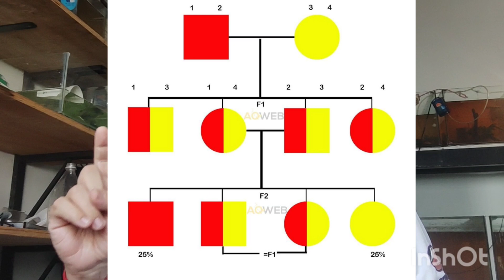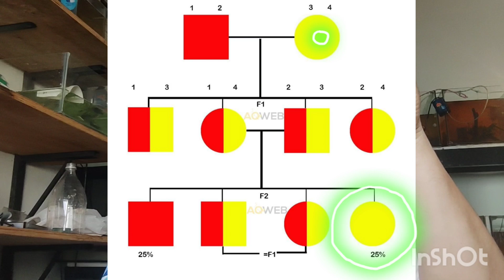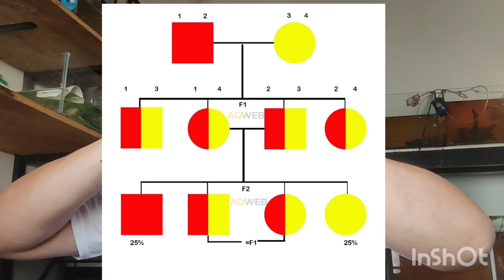TUTORIAL Como fijar una línea del pez betta GENETICA DEL PEZ BETTA